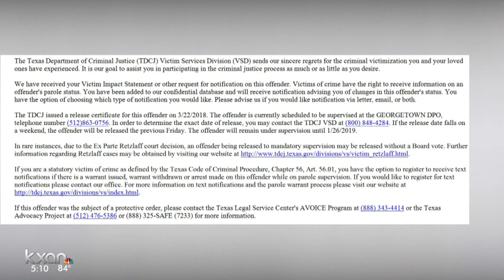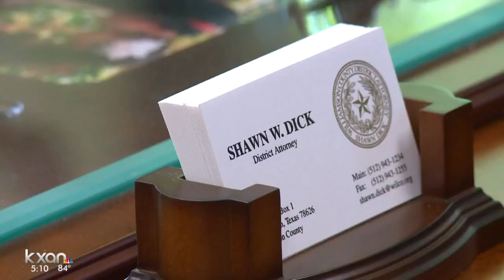Man who killed Georgetown bicyclist released 3 weeks after sentencing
A 21-year-old who struck and killed a bicyclist in Georgetown has been released from prison after being sentenced earlier this month.